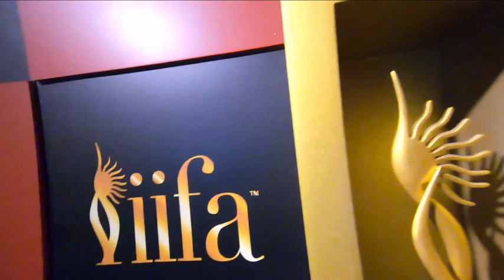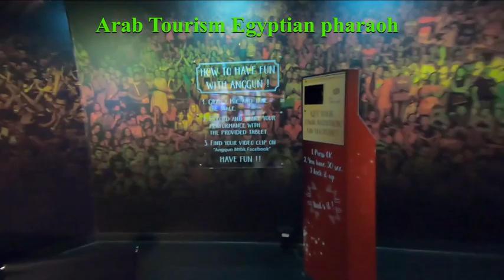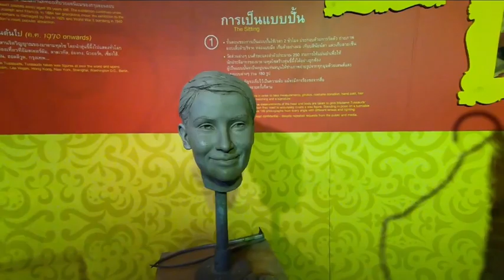Tour in the most beautiful museums in the world. Madame Tussauds Museum ❤️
متحف مدام توسو . لندن
Este museo lleva el nombre de Madame Tussauds su institución. Madame Tussauds, quien fundó este museo, nació en 1761 en Estrasburgo. Su padre murió antes de que ella naciera, y fue atendido por un médico llamado Curtis, donde su madre trabajaba para él. Y su trabajo fue el arte de tratar con cera, y aprendí este hermoso arte de él, y después de eso continuó con este pasatiempo hasta que se establecieron exposiciones para ella, y al final se estableció este museo. Contiene estatuas de prominentes figuras internacionales en todos los campos: arte, política como Winston Churchill, Hitler y Shakespeare, así como la sala de terror que representa formas de criminalidad durante la Revolución Francesa.

Los museos Madame Tussauds se expandieron y sus sucursales se expandieron para convertirse en atracciones turísticas en Londres, e incluyó (hasta hace poco) el Planetario de Londres en su ala oeste. Esta cadena de museos se ha expandido con sucursales en: Amsterdam, Las Vegas, Nueva York, Hong Kong, Shanghai, Washington DC, Berlín y Hollywood.